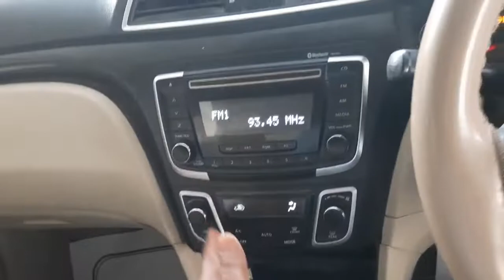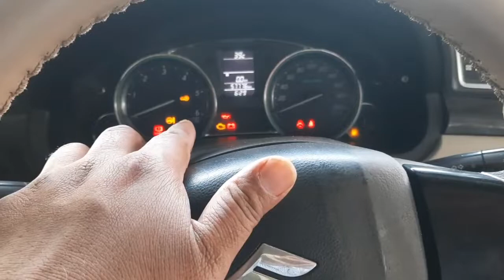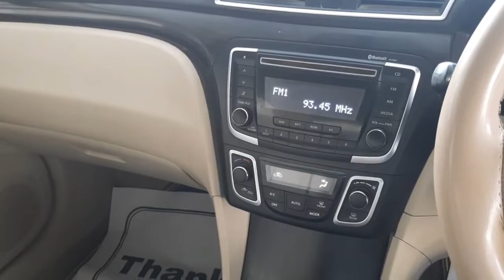The best 6 step car demonstration | Best car selling points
The best 6 step car demonstration
Car ko sale karne ka perfect tareeka
In this vedeo we will learn about :-
How to sold a car?
How we can increase our car sales??
What is the perfect way to get more sales and customer satisfaction?

                  Thanks,